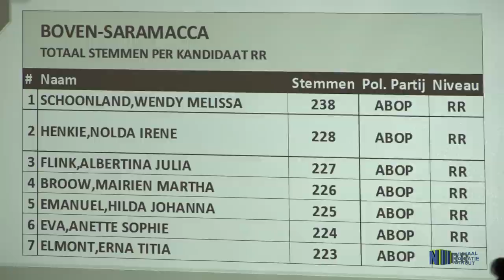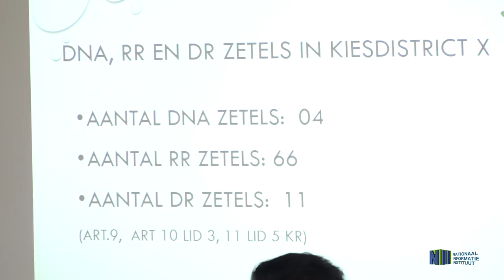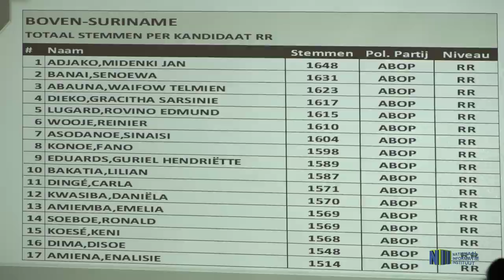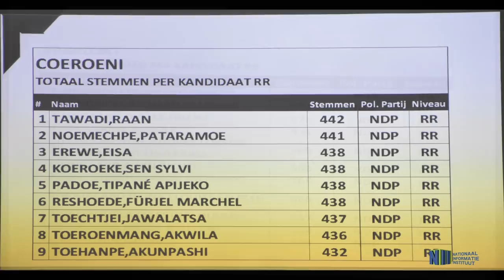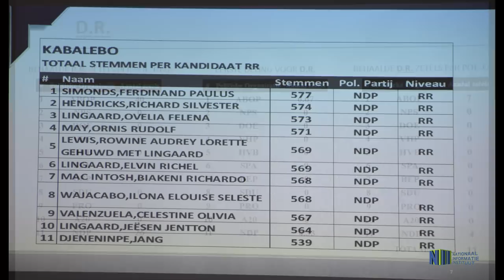VERKIEZINGSRESULTATEN SIPALIWINI 2020